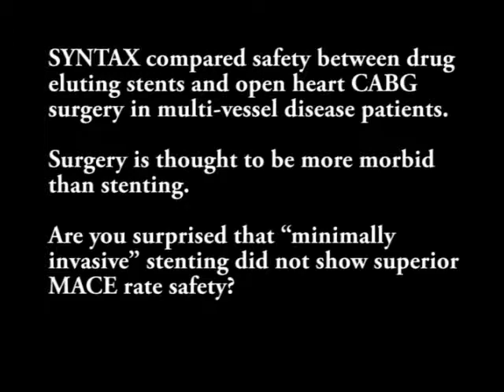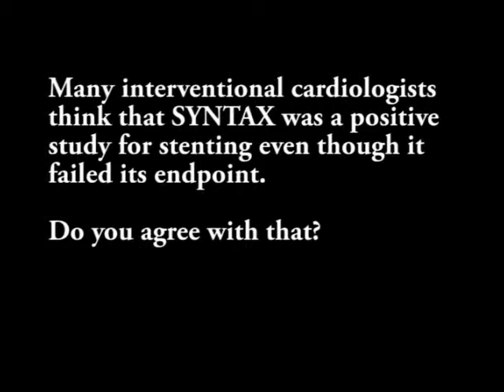Cedars SYNTAX panel